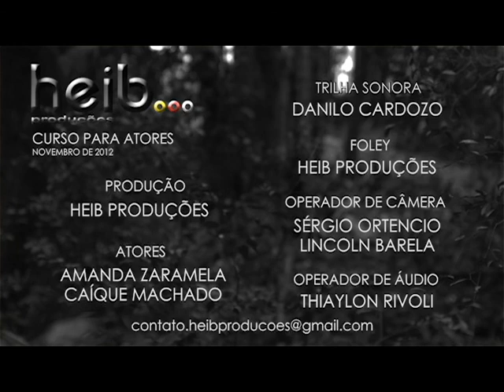CENA - CAÍQUE e AMANDA - Oficina de Interpretação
Curso para Atores

Cena
Atores - Caíque Machado e Amanda Zaramela

Faça como eles, entre para um grupo seleto de atores.

Entre em contato com a HEIB produções.

Informações sobre os cursos, oficinas, workshops, Laboratórios e produtos através do endereço eletrônico: